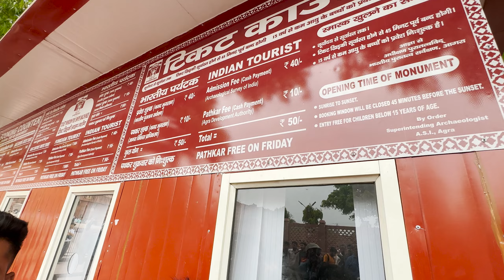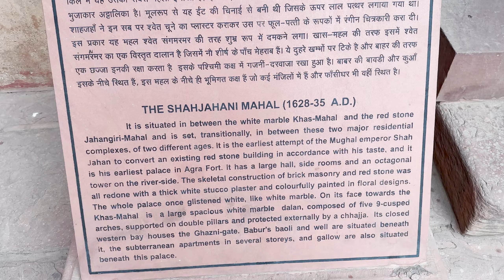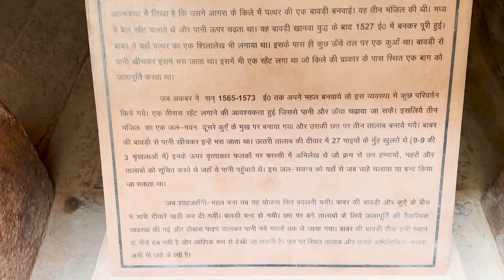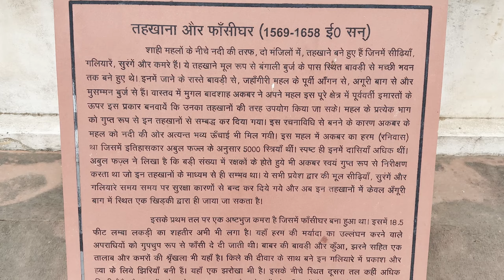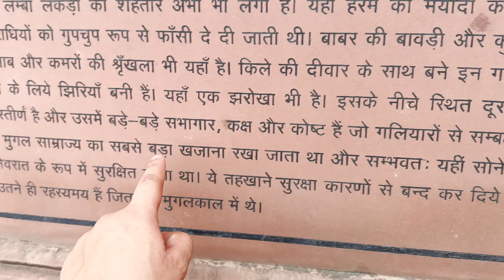Agra Fort History Tour In Hindi | Jahangir Bathtub😳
History of Agra Fort